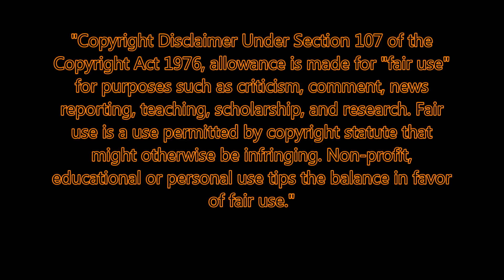HORROR MOVIE KILL COUNT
Who is the King (or queen) of the Kill count? Let's take a look at the body count of some of our favorite HORROR MOVIE VILLIANS